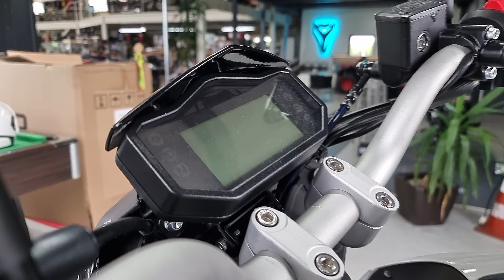Keeway RKF 125i, MY2021 White